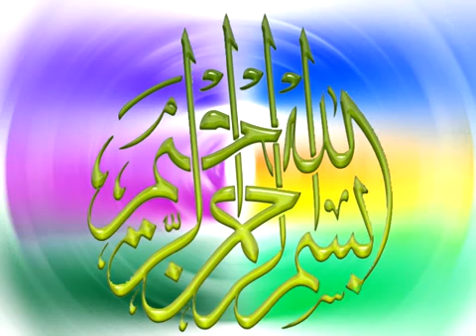QaadariyaThwareekathumNoorishakaarudemCD1-ഖാദിരിയ്യ ത്വരീഖത്തും നൂരിഷക്കാരുടെ അറിവ്കേടുംPerod Ustad